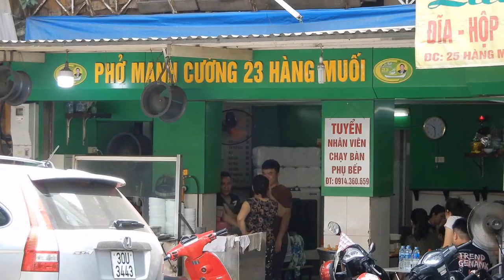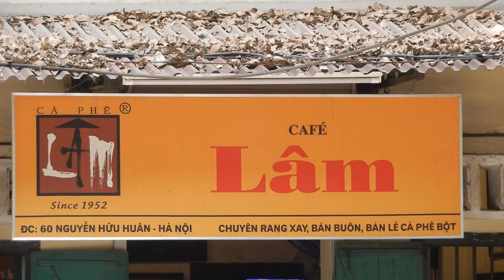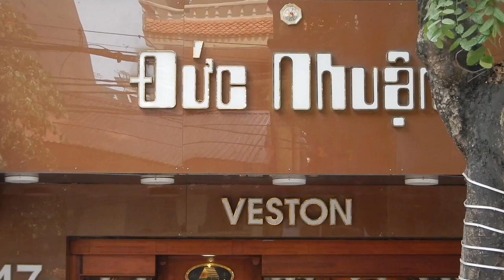Hà Nội ơi (39) myStreet Nguyễn Hữu Huân (T1)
những con phố thân thuộc với gia đình tôi, môt thời của đại Gia Đình tôi (cả Bố, cả Mẹ, cả Vợ cùng các Con,... có Cụ Chắt, các Anh Chị và các Cháu)... những sớm khuya vất vả, những quán ăn đêm, những lúc nhâm nhi ly càfe đắng, những người hàng xóm hiền lành tốt bụng.

NXHYT/20192705/15